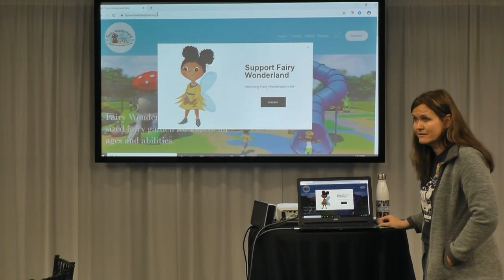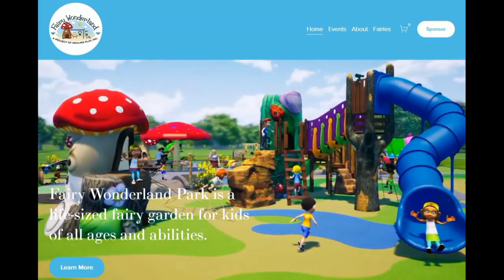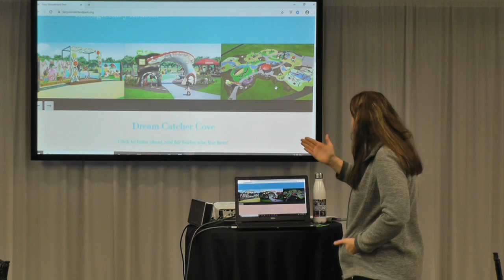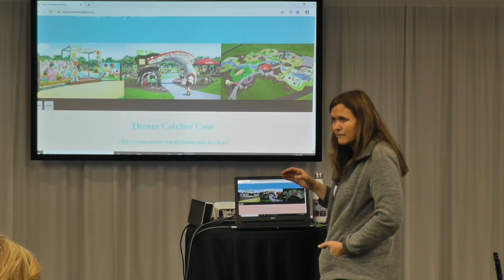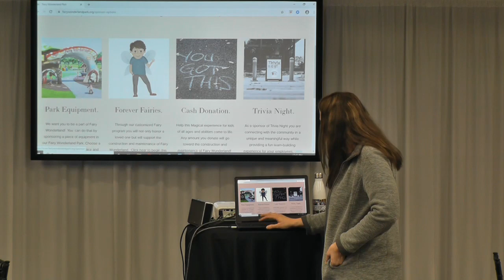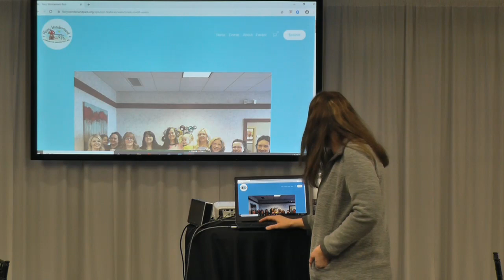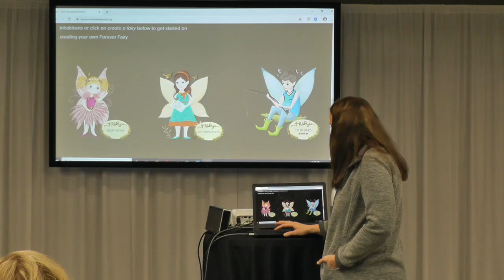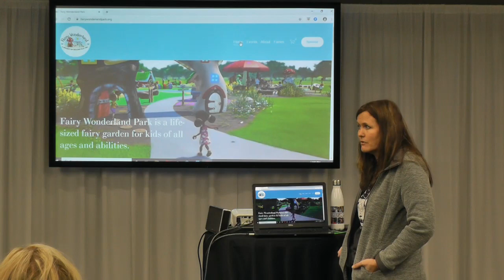Fairy Wonderland Park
Alison Ennenga talks about the nonprofit project to provide a park playground dedicated to the memories of children who have passed away.